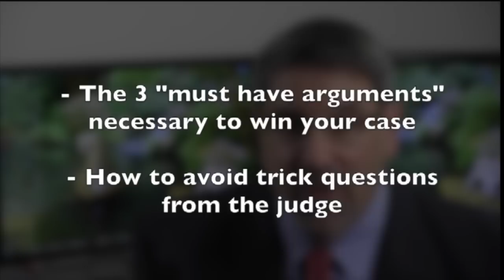Degenerative Disc Disease and Social Security Disability Benefits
The diagnosis “degenerative disc disease” appears in the medical records of many applicants for Social Security disability insurance benefits and you may see it in your doctor’s notes.

As I discuss in this video, however, most of us experience, with age, a deterioration of the cushioning discs that separate our vertebrae and support our spines.  In your Social Security disability claim, a diagnosis is much less important than what your doctor says about how damage to your spine impacts your capacity to perform work activities.

If you experience loss of nerve conduction due to impingement on your spinal cord, you may have pain and numbness in your arms or legs, and therefore loss of function.  Severe degenerative disc disease might make you eligible for disability benefits under Listing 1.00, or under one of the grid rules.  If you back issues are significant but not totally disabling your back problems in combination with another impairment like diabetes or a mental health issue, could be enough to leave you with the capacity to function at a job.

Whatever the level of your degenerative disc impairment, you will need support from your doctors in the form of a functional capacity evaluation or a narrative report to help convince your judge that you qualify for SSDI disability or SSI.
Jonathan Ginsberg
Social Security Disability Attorney